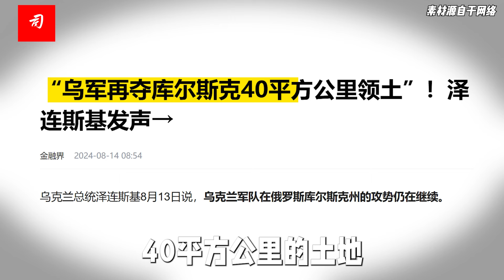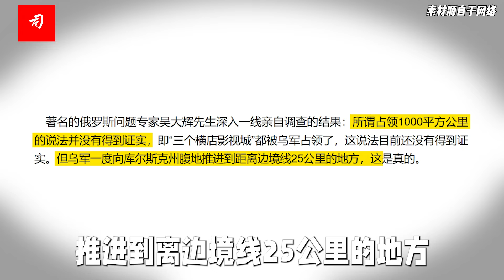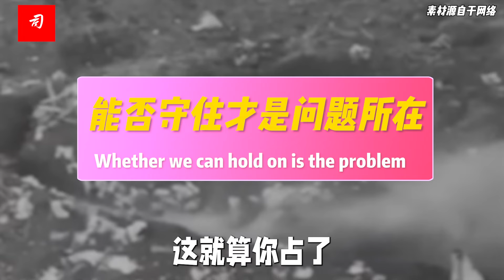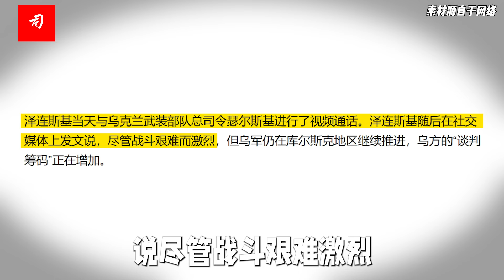司马南：普京摸准泽连斯基，建议多听吴大辉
什么叫控制居民点呢？
就是绑架老百姓啊。
最多的时候控制了74个居民点，乌克兰士兵握有重型武器，威胁老百姓不准外出，俄罗斯军队救出了12万多老百姓，但是还有一些老百姓没有办法离开乌军黑洞洞的枪口威胁，在边远的防范有疏漏的漫长的边境线上突然有这么一个地方，虽然只有不到1000的乌军，那确实造成了很大的麻烦，牵扯了很大的精力。